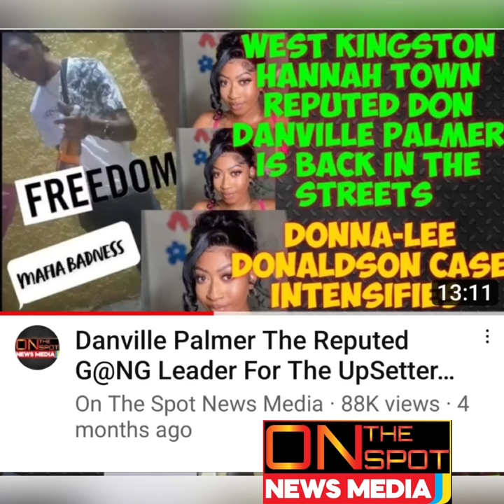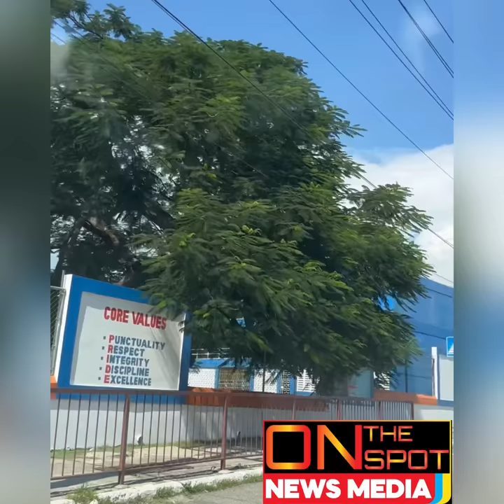Lance Thompson & Jevon Ferguson Get ClapWeh In Hannah Twn/ Ramone Get MvRDA By A Ole Krasmite Rema